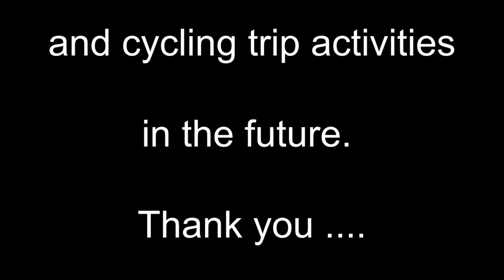แก้ปัญหาเฉพาะหน้า Dropout หักระหว่างปั่นทางไกล | CyclingTraders Tricks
วิธีแก้ปัญหาเฉพาะหน้า สำหรับคนที่ปั่นจักรยานทางไกล กรณีที่ Dropout หัก โดยการตัดโซ่ เปลี่ยนเป็น Fixed Gear ให้พาตัวเองออกจากจุดนั้นไปยังจุด Finish หรือสามารถซ่อม Dropout ได้ รู้ไว้ใช่ว่าสำหรับเพื่อนๆนักปั่นจักรยานทางไกล